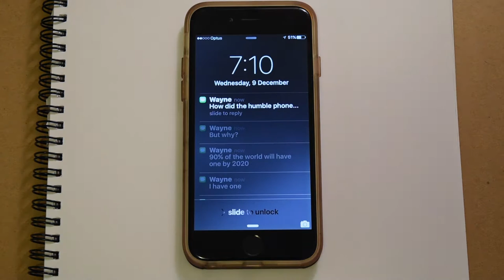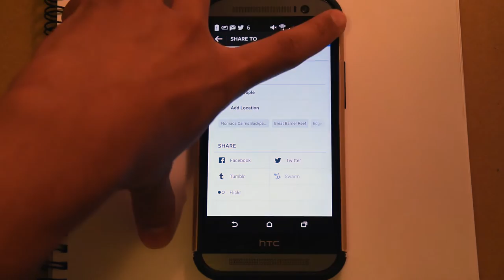A Super Short Film About Phones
Here is a super short film I made about phones :) It's a little bit different to my usual content but I hope you enjoy it!

Twitter: @thedarkwaynee (with two e's)
Tumblr: @thedarkwaynee (with two e's)